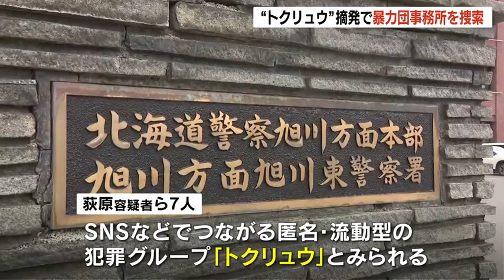北海道で初摘発されたＳＮＳでつながった“トクリュウ”による恐喝未遂事件で北海道警が暴力団「旭導会」事務所を家宅捜索 北海道旭川市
ＳＮＳなどでつながり、犯行を行う“トクリュウ”とみられるグループが、18日摘発された恐喝未遂事件で、北海道警は、旭川の暴力団事務所を家宅捜索しました。

午前10時半、旭川の暴力団「旭導会」の事務所に、北海道警が家宅捜索に入りました。

自称・暴力団組員の荻原鳳希容疑者ら男女７人は、３月、旭川の男性会社員と社長に「未成年を連れまわした」と因縁をつけ、10万円を脅し取ろうとした、恐喝未遂の疑いがもたれています。

北海道警は、荻原容疑者が所属していた暴力団事務所を捜索し、裏付け捜査を進めています。

７人はＳＮＳなどでつながる匿名・流動型の犯罪グループ“トクリュウ”とみられ、北海道内での摘発は初めてです。

2024年06月20日(木) 11時50分 更新